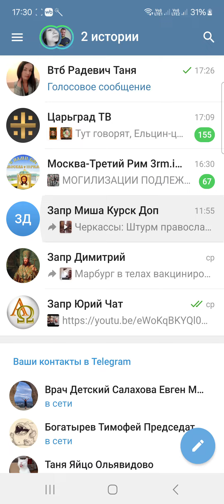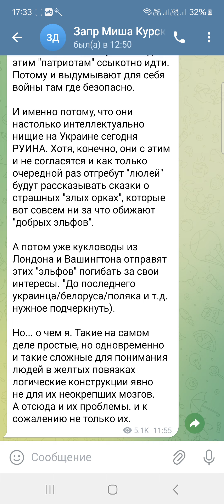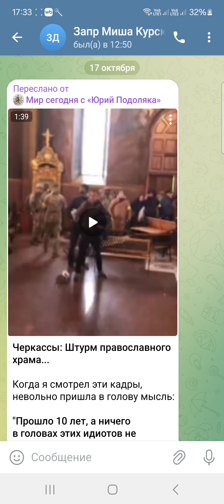Штурм храма в Черкассах: Серьёзное ранение получил батюшка У Люцифера пока все получается.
В Черкассах произошла попытка рейдерского захвата православного храма.
Во время литургии в Архангело-Михайловский собор ворвались люди в камуфляже, вооружённые топорами и пистолетами.
В результате инцидента был серьёзно ранен священник.
В Черкассах рейдеры-раскольники попытались захватить еще один православный храм Украинской Православной Церкви.
Люди в камуфляже ворвались в Архангело-Михайловский собор прямо во время литургии! Да ещё с оружием — топорами и пистолетами.

Православные собрались у храма и стали молиться: в ответ захватчики включили через звукоусилитель песню про Бандеру.
Полиция приехала к собору, наблюдала и бездействовала.

Прихожане взяли ситуацию в свои руки и дали им отпор, несмотря на выстрелы.
После ухода захватчиков выяснилось, что разграблена приходская касса.
Прихожане успели собрать почти 60 тысяч долларов на реставрацию храма.

В Черкассах раскольники предприняли вторую попытку штурма храма.
Это уже второй раз за сутки, когда православные верующие пытаются отстоять свой собор.

По информации, местный священник получил серьёзное ранение в голову.
Раскольники вооружены, а полиция, вызванная на место происшествия, бездействует, лишь наблюдая за происходящим.

Но бездействует не только полиция, мэр города Анатолий Бондаренко вместо того, чтобы прекратить эту вакханалию, назвал захват «добровольным переходом» в юрисдикцию раскольнической церкви ПЦУ.
Будем жить!